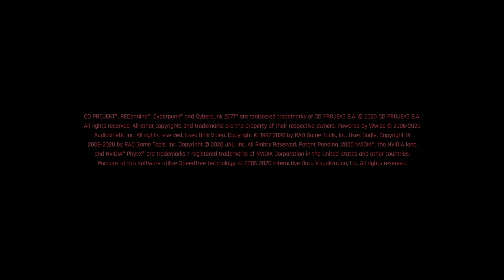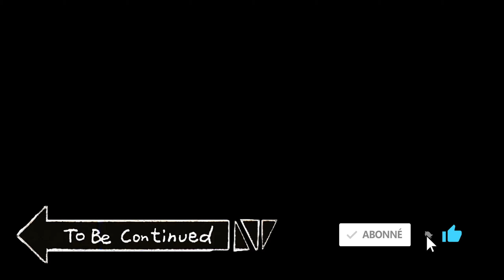CYBERPUNK 2077 [PS5] [FR #1] - NIGHT CITY NOUS VOILÀ !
Configuration PC / CONSOLE :

Cooler Master MasterBox MB520
Carte mère
Gigabyte B450M-DS3H
AMD Ryzen 5 2600
3.4GHz / 3,9Ghz
Carte Graphique
MSI GeForce RTX 2060 VENTUS 6GB OC
SSD NVME/HDD
1To SSD NVME PCIe Crucial P2 2400 Mo/s
1TB SATA 7200rpm Seagate BarraCuda
Memoire RAM
16GB (8GBx2) Corsair Vengeance
DDR4
2400Mhz
Système d'exploitation
Windows 10 Pro
PS5 BluRay edition
PS4 Pro 1To Blanche
Switch Joy-Con Gris
Boitier de capture
AverMedia Live Gamer Portable 2 Plus - 4K Pass Through,1080p60
Samsung C27F396FHU - Incurvé 27"
Beyerdynamic DT770 PRO 80 Ohm
Micro / Carte son
Rode NT1-A Kit